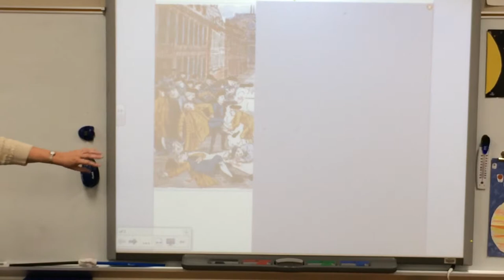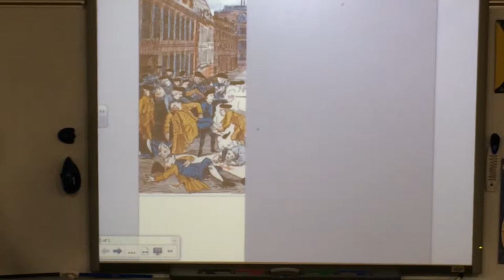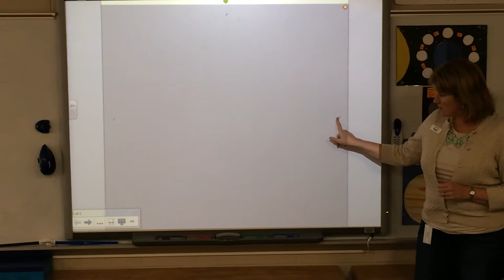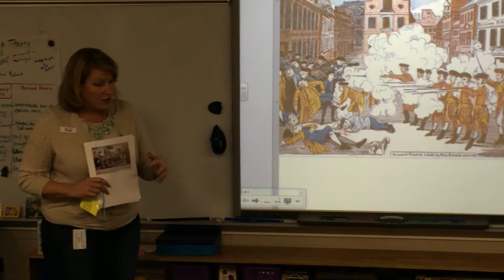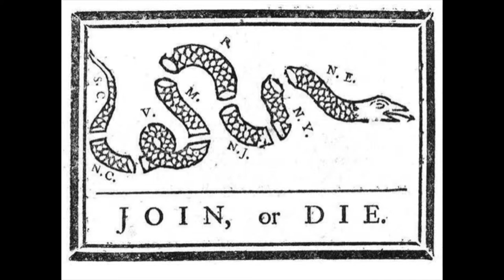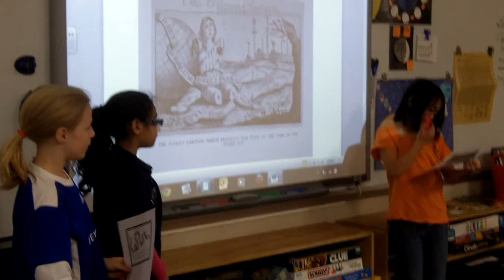Analyzing Historical Images - Kelly Jones 4th Grade East Side Elementary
Analyzing Historical Images | Kelly Jones, Ed.S

Students are collaboratively analyzing primary documents in reference to the Revolutionary War.